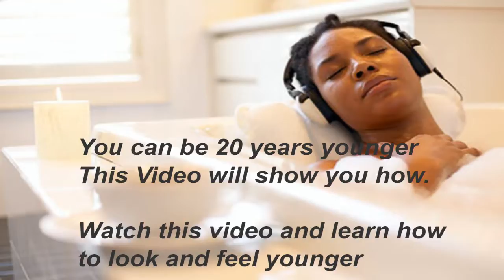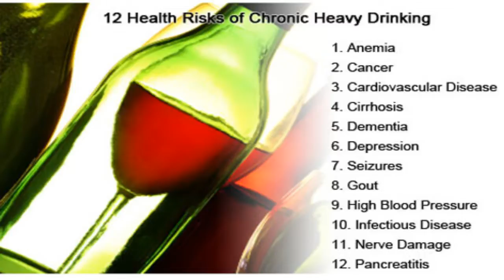Can You Look Younger Than Your Age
Learn how to become about 20 years younger than your age. Everybody knows that being younger than your age is a special blessing and joy.

For more information on how to get help with erectile dysfunction, go to

If you need miracle of God in your life through the power of the holy Spirit, please visit: